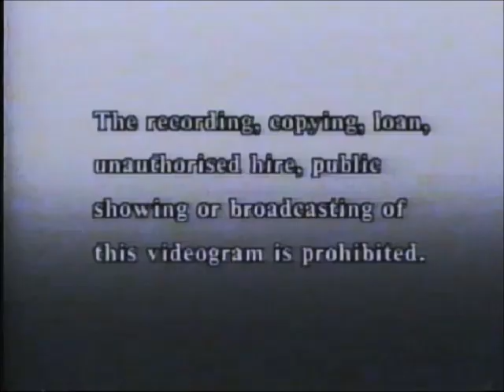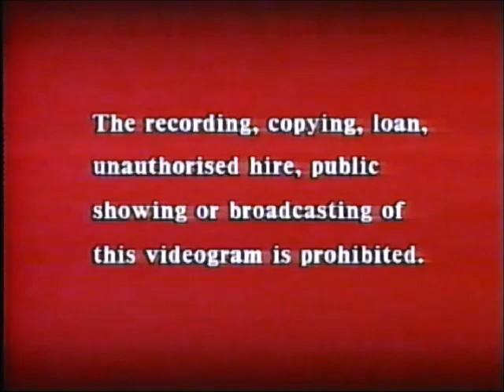Original VHS Opening and Closing to All Creatures Great and Small The Homecoming UK VHS Tape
This is the Original VHS Opening and Closing to All Creatures Great and Small The Homecoming VHS Tape and Here's the Order!

1. Copyright Warning
2. WHSmith Logo from 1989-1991
3. First Few Seconds of the Programme
4. Last Few Seconds of the End of the Programme
5. WHSmith Logo Again
6. Copyright Warning Again